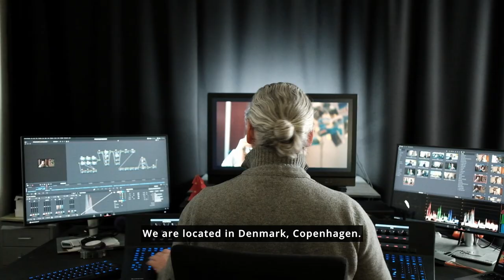Nurali Kuskov Masterclass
We are proud to announce that on Saturday, December 18, @nurali_kushkov will be presenting a live Masterclass on the color approach, prep and workflow behind an award-winning mixed-camera format documentary (Arri/RED/16mm/35mm) and a renowned Danish fashion film with a dominant secondary color scheme.

Date: Saturday, December 18, 9 AM Pacific Time

Nurali is a critically-acclaimed senior Film/TV colorist based in Copenhagen, Denmark, currently working with Cameo Films.

In this 3-hour Masterclass, he will walk us through his approach, prep and techniques while live grading two unique projects –

"The sun will shine on the assembly line"

Fashion fim for renowned Danish Designer house, Henrik Vibskov, collection 2021.

Beautiful piece with a coveted secondary-color scheme.

Nurali will explain his look development process and methods to maintain color continuity between different shots.

This award-winning documentary has been included to encourage problem-solving approach within students.

It was shot on 4 different cameras - RED, ARRI, 16mm and 35mm Kodak. Some arri and 16 mm material were lost and only existed in proxies, which came with its own challenges in grading. A film look was created on digital material to sort of unify the mixed formats into one piece.

Both projects will cover -

Practical side
Conceptual side
Preperation
Communication before/during session ( dir, creatives, dop)
Time distribution
Layering colours
Texture work
Node setup breakdown
Proprietary Lut breakdown
Film Looks / Filters /OFX